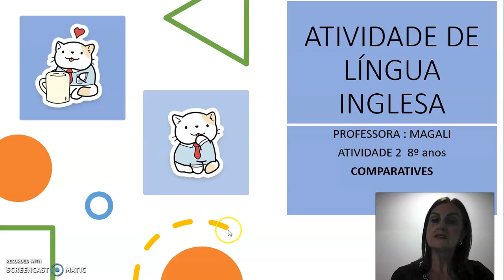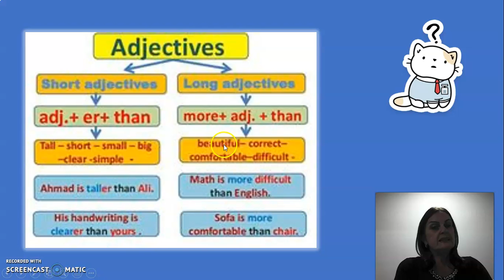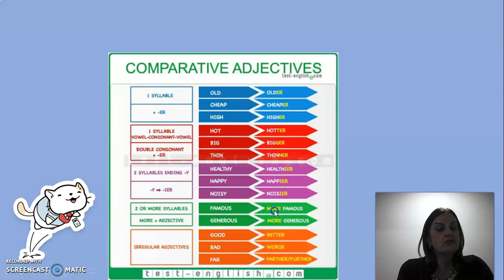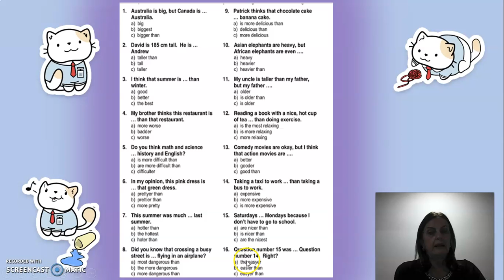Inglês Semana 14 Atividade 2 8º ano